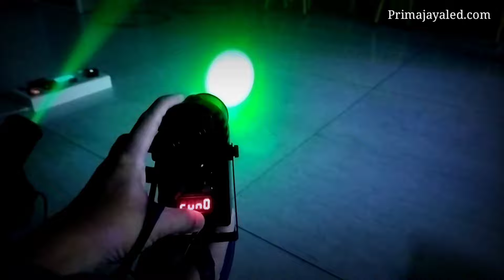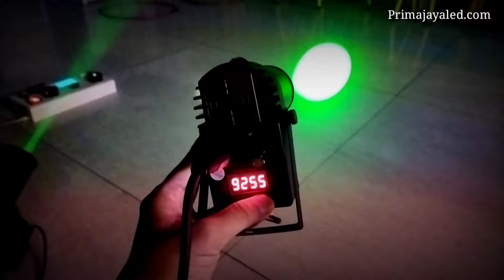Lampu LED Pinspot 10W RGBW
Mic :
Secondary : BOYA BY-M1 Lavalier Clip On

Tripod : Takara ECO-196A